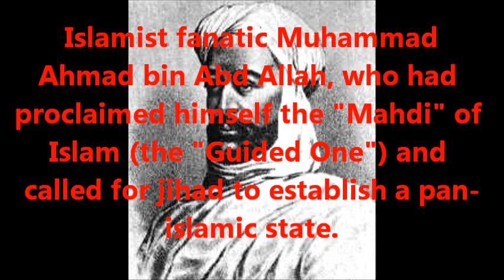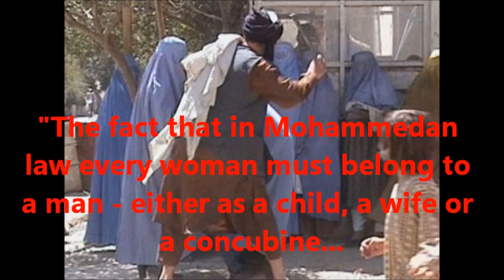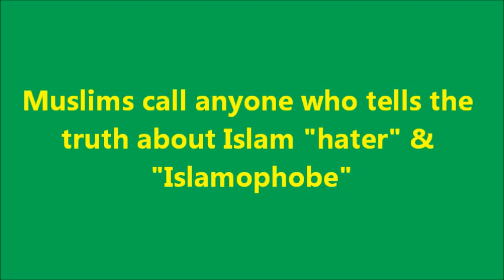"ISLAMOPHOBIA"? - Winston Churchill on Islam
In his youth, British statesman Winston S. Churchill (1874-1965) fought in the Sudan as a young army officer in the Anglo-Egyptian campaign against the jihadist army of the self-proclaimed 'Mahdi' of Islam  Muhammad Ahmed bin Abd Allah.
Having fought alongside Muslim soldiers against Islamist fanatics, Churchill studied Islam in depth and was very well-informed on the subject.